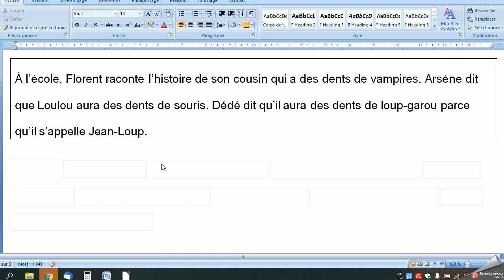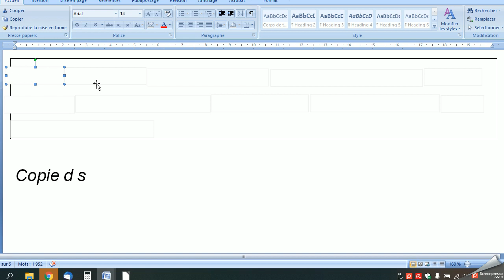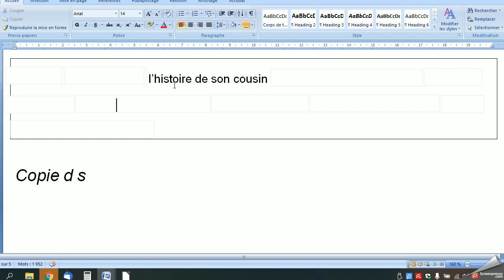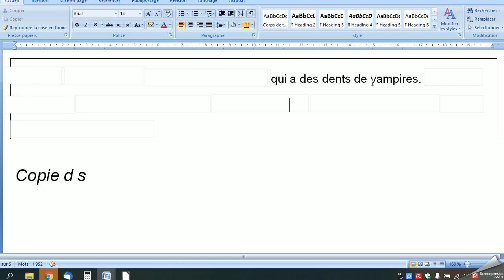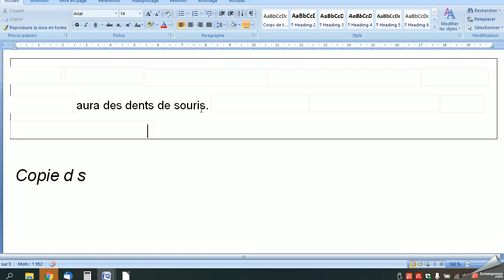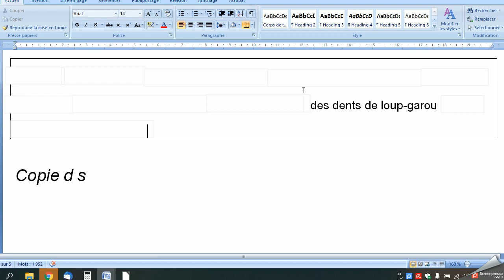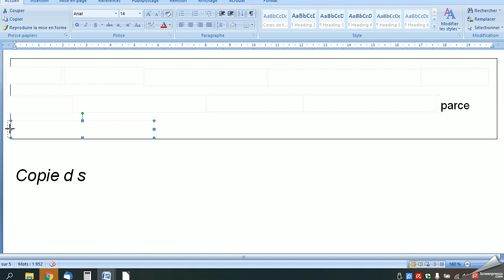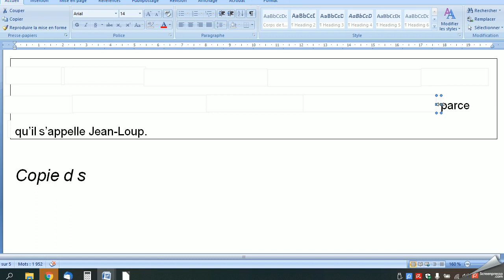Copie Dent de loup épisode 2